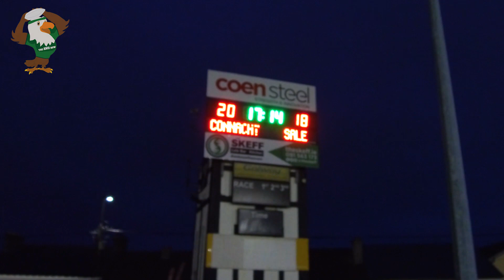connacht vs Sale 1819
Connacht Eeked out a win in the sportsground over Sale to keep our challenge cup dreams alive, It wasn't pretty and there is a lot of room for improvement. But we face a tough mission next week as we travel to Bordeaux to try and get out of the pool as one of the best runner ups